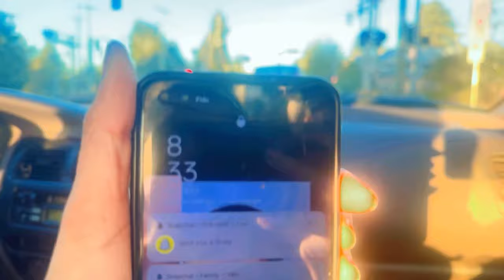Canada me busy ke sath sath ki masti🥳😁